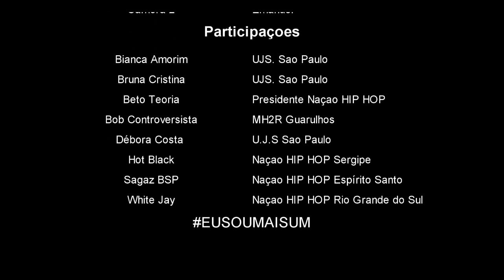EU SOU MAIS UM - NAÇÃO HIP HOP - UJS